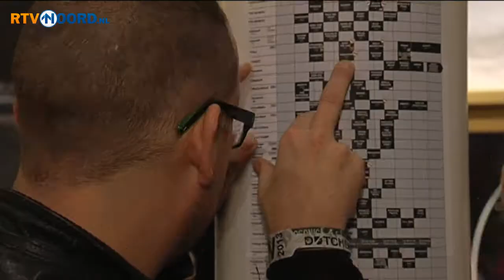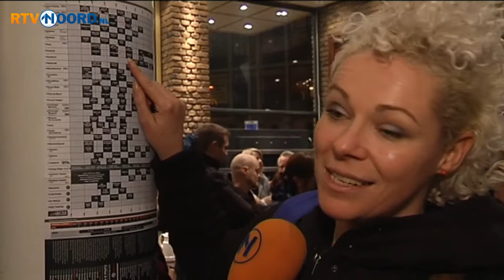Jong en oud genieten van Eurosonic - RTV Noord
Genieten van prachtige muziek en een bruisende stad. De bezoekers van festival Eurosonic
in Groningen, jong en oud, genoten donderdagavond zichtbaar. Een reportage van
verslaggever Carl Hoekstra.